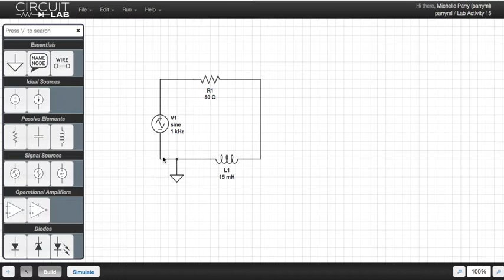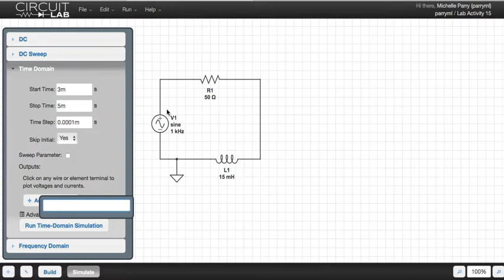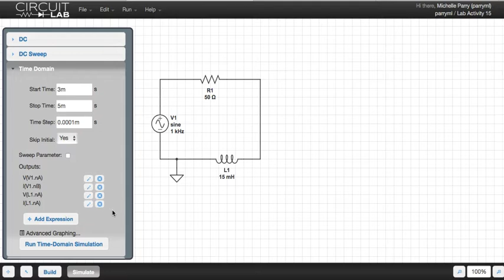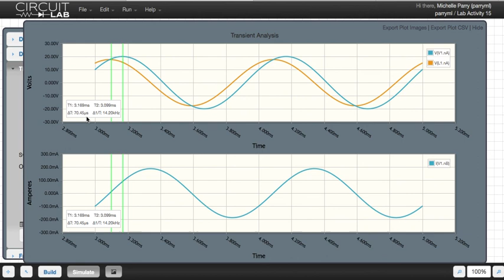Lab15 CircuitLab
This video provides a description of how to use Circuit Lab when building a circuit the includes a resistor, inductor, and AC sources. The video provides the steps needed to measure the phase shift angle between the voltage supply and the current.